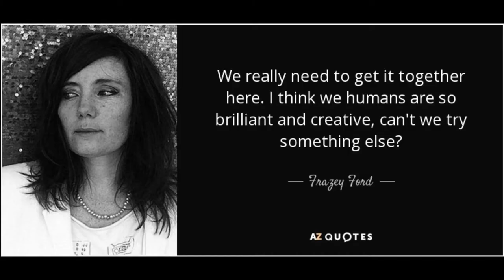Humans (YOU) Deserve Better!